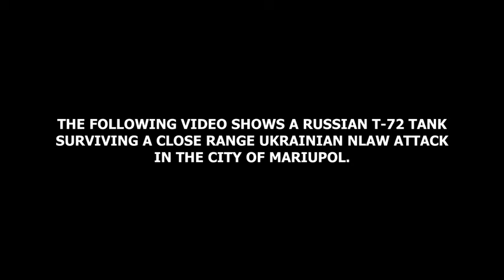live🔴 Ukraine War - Russian T-72 Tank Survives Close Ukrainain NLAW Ambush During Combat In Mariupol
Description
🔴 Ukraine War - Russian T-72 Tank Survives Close Ukrainain NLAW Ambush During Combat In Mariupol
2.8K
Likes
143,892
Views
Apr 1
2022
An intense video from Mariupol shows a Russian T-72 tank surviving a close Ukrainian NLAW ambush during combat in Mariupol.

It seems the ambush failed because the NLAW was fired from a to close range from the tank.

Normally NLAW missiles have an arming range of about 20m for safety reasons.

What we get from the footage is that the missile was fired from a to short distance and the missile had no time to arm. Only the fuel went off but the warhead did not explode.

The tank started to burn after the hit but was still intact.

The crewmembers of the T-72 only had minor injuries and went back to action after a day long break from the fighting.

There was an interview with one of the tankers released in Russian.

To add more context we tried to translate it and included it to the video.